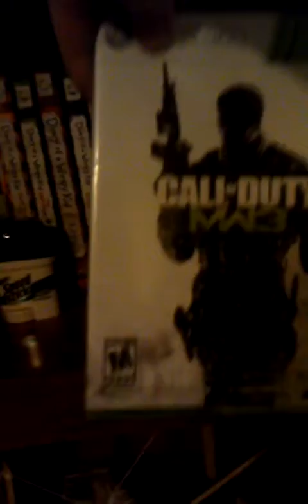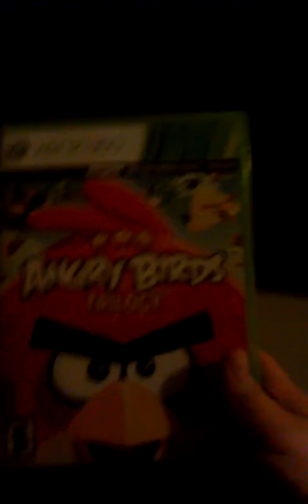Jacks room tour